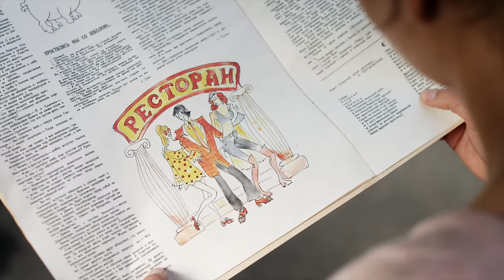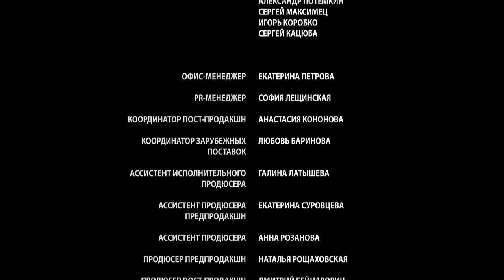▶️ Карина Красная 3 серия - Мелодрама | Смотреть фильмы и сериалы - Русские мелодрамы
Карина Красная 3 серия смотреть онлайн (мелодрама)
💬 О ФИЛЬМЕ КАРИНА КРАСНАЯ ⏷
"Первая любовь «комсомолки и красавицы» Карины оказывается несчастливой. Ее парень Миша, виновный в гибели пешехода, позволяет Карине взять вину на себя и рвёт с ней отношения.
Неожиданно Карина получает предложение о замужестве от приятеля ее отца – влиятельного и зрелого мужчины, хозяина часовой мастерской. Разочаровавшись в своих иллюзиях, девушка выходит замуж за человека, которому есть что скрывать…

Год: 2013
Сценарий: Александр Молчанов, Павел Гельман, Андрей Ивашкин, Василий Павлов
Режиссер: Евгений Лаврентьев
Продюсер: Александр Кушаев, Ирина Смирнова
Оператор: Павел Кулаков
Жанр: мелодрама
Количество серий: 8
Актёры:
Марина Коняшкина, Сергей Юшкевич, Юрий Чурсин, Антон Батырев, Алексей Коряков, Наталья Батрак, Григорий Калинин, Светлана Корчагина, Тим Гетц, Николай Сахаров"